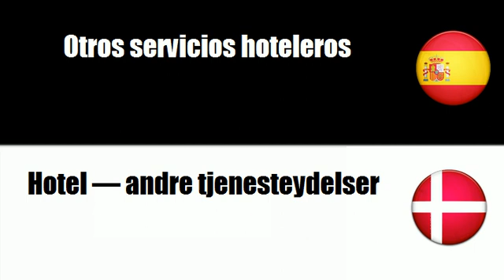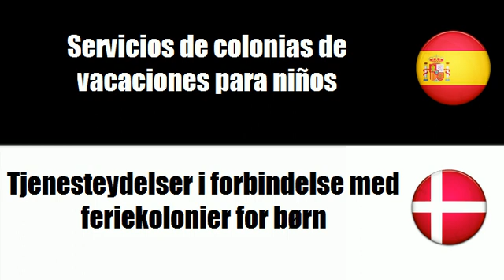Español+Danés = Servicios de hostelería